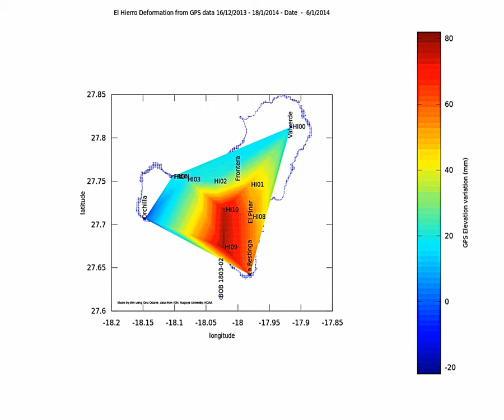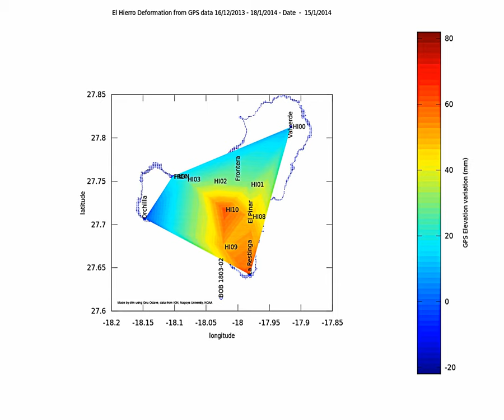El Hierro deformation 16/12/2013 - 18/01/2014 from GPS data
This is the deformation variation using some of the GPS stations on El Hierro.

The situation seems to evolve with a diminution of the deformation, but the values given by the charts are subject to strong variations anyway.
So wait and see how this evolves.

The values come from the public GPS charts on the IGN site and from the pdf file available on the Nagoya university site.
The GPS postions (shown on the map) come from the Proceedings of the Portuguese Spanish assembly of geodesy and geophysics 25-29/6/2012, "El método de procesado PPP en el Centro de Análisis del IGN
Testing of PPP processing method at the IGN Analysis Center
Manel Pascual, Miguel Ángel Cano, Marcelino Valdés y Pedro Gonzalo", S01-53

The interpolation has been done using a griddata function in Octave/Matlab over a fixed grid, I have added 1 location in Orchilla with values kept to 0 to enlarge the interpolation area, so that probably adds some errors too.

The colorbar on the side gives the elevation change in millimeters.
The title bar gives the time span and the date.

Data from IGN and NOAA and Nagoya university, made on Gnu Octave.